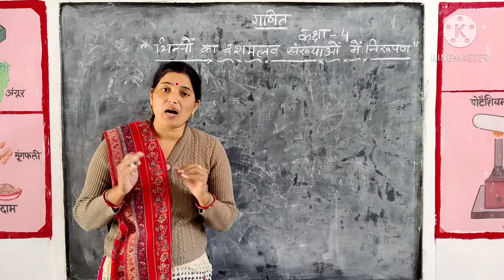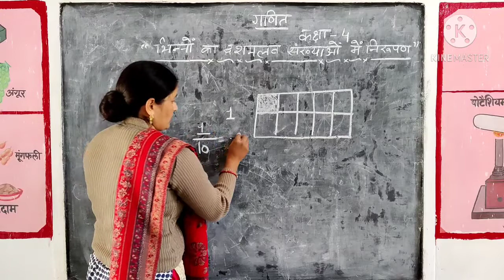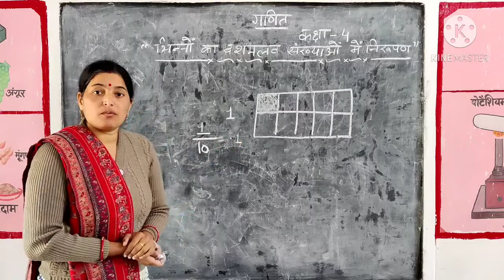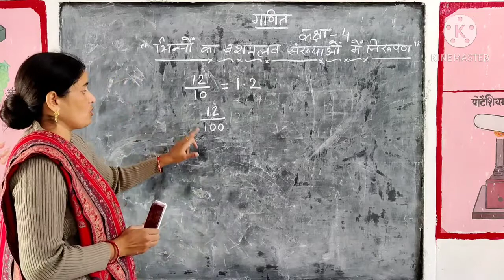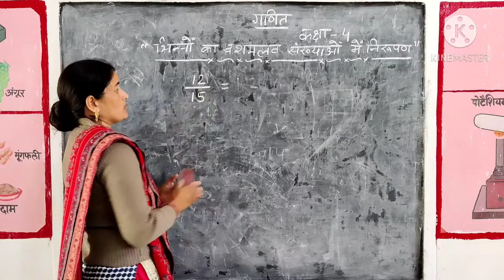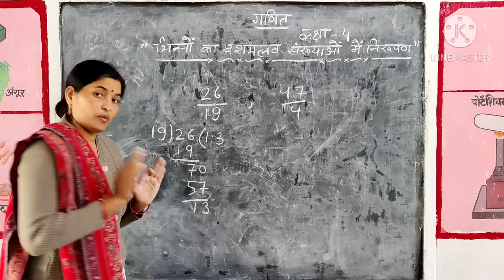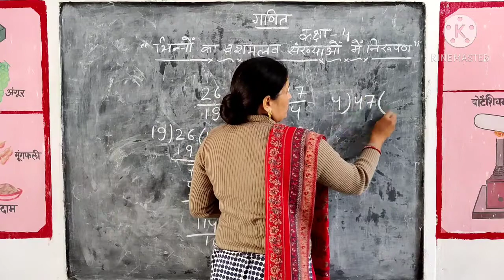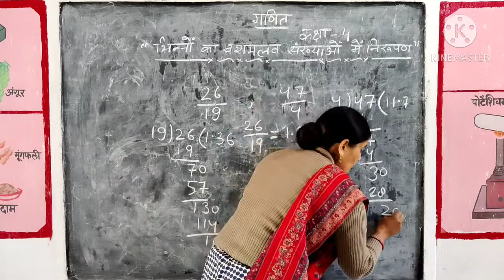भिन्न को दशमलव संख्या में बदलना/ class-4